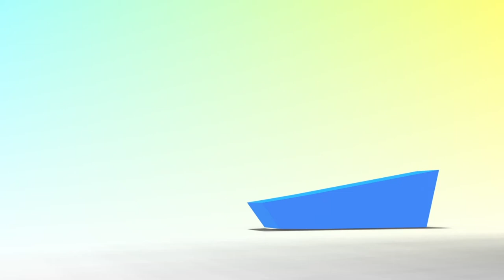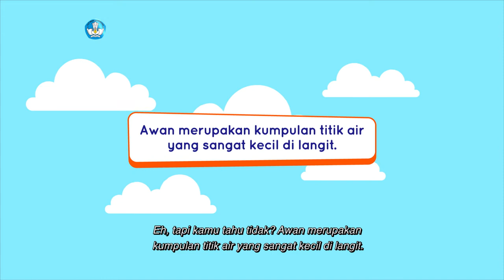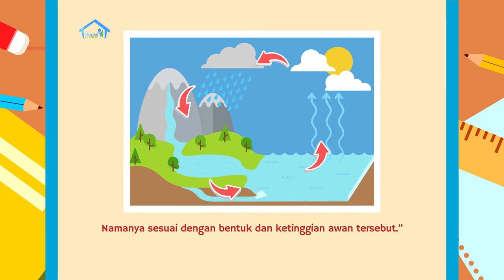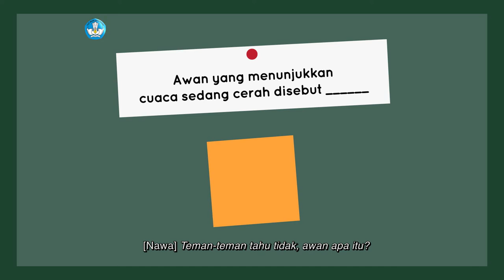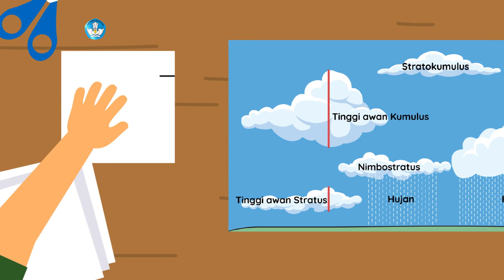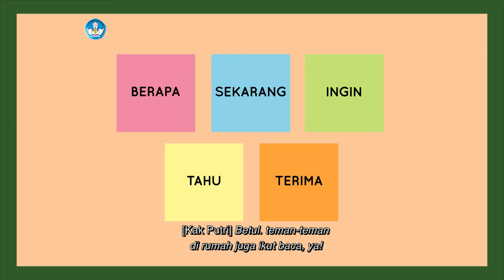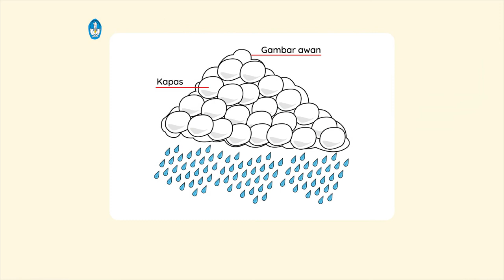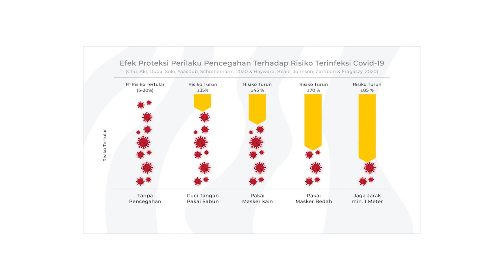BDR | SD Kelas II | Episode 49 - Awan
Sinopsis

Kak Putri dan Nawa saling menebak berbagai bentuk awan, ada yang mirip kakek-kakek berjenggot, sapi, dan lain sebagainya. Untuk mengenal tentang awan dan karakteristiknya, Nawa membaca buku berjudul “Awan”. Kemudian ia mengisi kalimat dari cerita yang di dalamnya disisipkan kosakata baru dari buku tersebut, yaitu “cerah, tipis, awan”. Selain itu mereka mempelajari konsep matematika tentang tinggi dan tebal awan yang diukur dari dasar ke puncak awan.